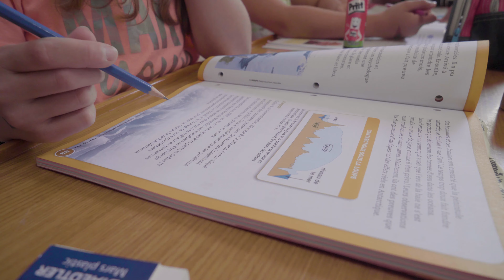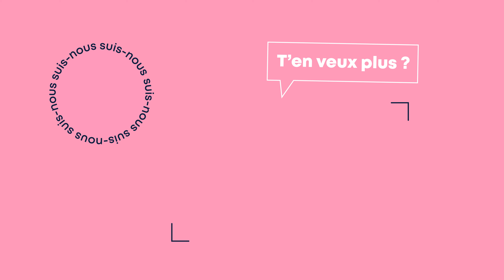Voyager en voilier en famille pendant deux ans | Déclic | MAJ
Voyager en voilier pendant 2 ans, ça ressemble à quoi?

Eh bien, c’est l’aventure que Mathilde, 10 ans, est en train de vivre avec sa famille! ⛵☀️Elle te raconte tout ça dans son Déclic.

Réseaux MAJ!